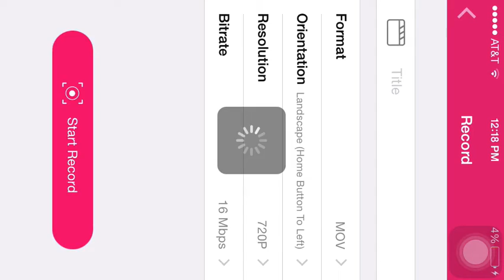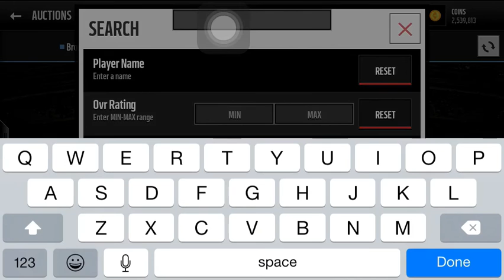Orlando Pace new legend madden mobile and Peter boulware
Madden mobile new legends